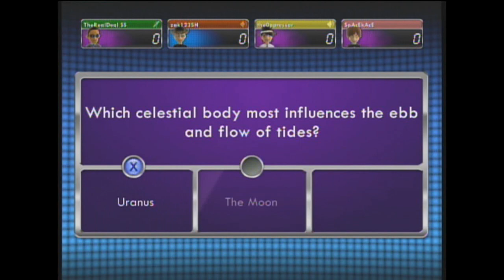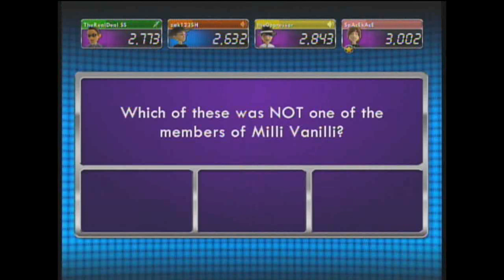In the mob on 1 vs 100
I found out a sure-fire way to get in the mob 99% of the time.

All you have to do is be in the top 100. lol...